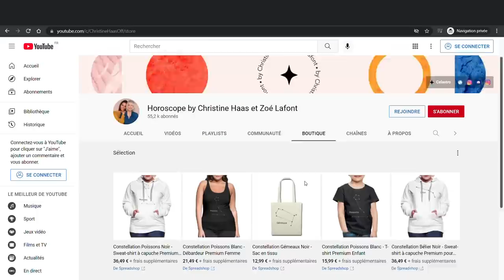Horoscope de la pleine Lune du 18 mars 22 par Christine Haas 🌕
🌕 horoscope de la pleinelune du 18 mars 2022 par Christine Haas avec une analyse, signe par signe et des conseils en astrologie et en psychologie. Si vous ne connaissez pas votre décan, vous pouvez l'obtenir sur le

🌕 Retrouvez votre signe:
0:00 Hello
1:04 Poissons
3:04 Bélier
4:56 Taureau
6:53 Gémeaux
8:59 Cancer
10:48 Lion
12:45 Vierge
14:38 Balance
16:43 Scorpion
18:41 Sagittaire
20:39 Capricorne
22:44 Verseau
24:52 Bye Bye